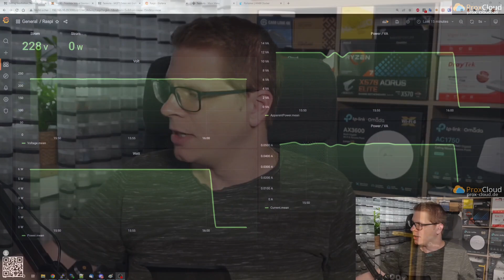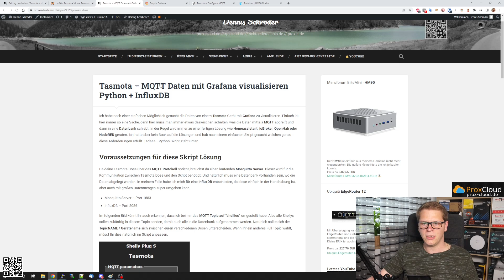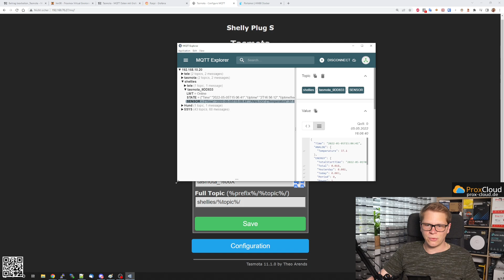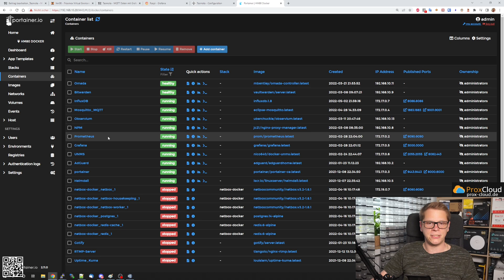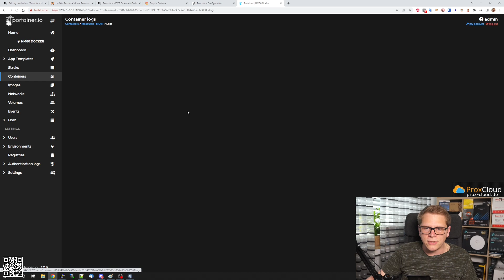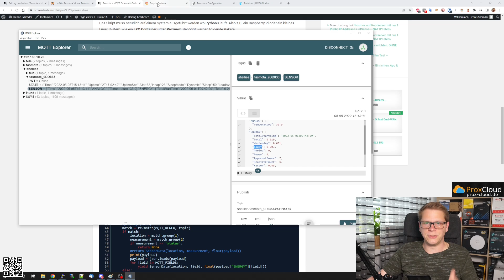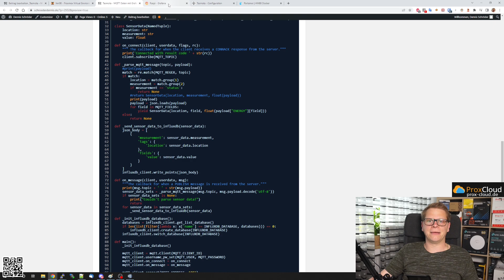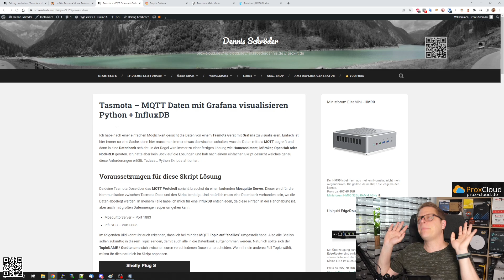Tasmota in Grafana überwachen - Skript mit Python + MQTT + InfluxDB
Mit Tasmota ist man Cloudfrei unterwegs und bekommt trotzdem alle Daten und Fakten präsentiert. Die App läuft genauso gut wie die mit Cloudzwang.